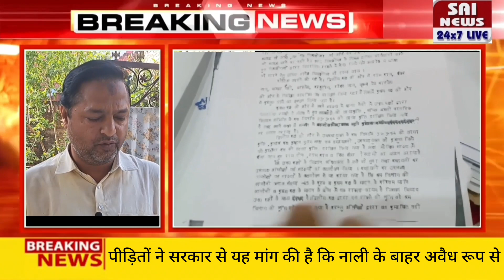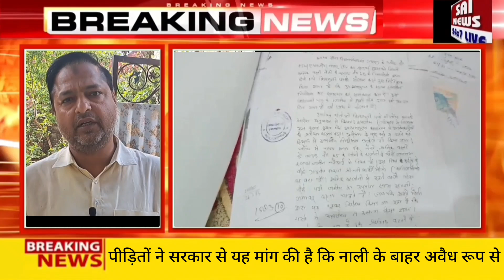नाली के बाहर अवैध रूप से सरकारी जमीन पर 15 फीट रास्ता है मौजूदा समय में 6 फीट रास्ता ही छोड़ा है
प्रयागराज के नैनी थाना छेत्र श्रमिक बस्ती नैनी पीएसी कॉलोनी के ब्लॉक संख्या 66 व 67 में अवैध रूप से कब्जा कर रहे लोगों द्वारा नाली, सीवर लाइन, वाटर सप्लाई और रास्ते पर अवैध बाउण्ड्री वाल बनाकर घर का निर्माण कराया जा रहा है। यही के निवासी अभिमन्यु सिंह, परदेशी साहू, ज्वाय, देवानन्द, कल्लन त्रिपाठी, विकास सिंह, गिल्लू गुप्ता ने बाउन्ड्री वाल बनाकर अवैध कब्जा करअवैध रूप से निर्माण लिए हैं। इस सम्बन्ध में 14/03/2024 को श्रमिक बस्ती, नैनी, प्रयागराज का स्थलीय निरीक्षण किया गया। निरीक्षण के दौरान राजस्व विभाग की टीम एवं पुलिस उपस्थित रही। निरीक्षण के समय घर की चारदीवारी बनी पायी गयी, वहा के निवासियों ने संबंधित थाना नैनी को सूचित किया मौके पर थाने के दरोगा एवं कानूनगो और लेखपाल के द्वारा कार्य को रुकवा दिया गया था। और उनसे मकान का कागज मांगा गया जो वो देने में असमर्थ थे। पुलिस व राजस्व की टीम के जाने के पश्चात निर्माण कार्य को पुनः शुरू करा दिया गया था। नाली के बाहर अवैध रूप से सरकारी जमीन पर 15 फीट रास्ता है मौजूदा समय में 6 फीट रास्ता ही छोड़ा है बाकी पर अतिक्रमण हो चुका है।फिर दोबारा पुलिस को सूचना देने पर दोबारा कार्य को बंद करवा कर उनके दोनो पुत्रों को पुलिस थाने ले गई। और उन्होंने लिखित दिया की अपने मकान के  आगे निमार्ण कार्य नहीं करेंगे। मगर फिर से उन लोगों ने निमार्ण कार्य शुरू कर दिया, मना करने पर कहते हैं की श्रम विभाग की जमीन है श्रम विभाग के अधिकारी या कर्मचारी आकर रोकेंगे तो हम काम रोक देंगे।श्रम विभाग के अधिकारियों की मिली भगत की वजह से नही हट पा रहा है अतिक्रमण। रास्ते को पूरी तरह से बाधित कर नाली सीवर लाइन पर ये लोग अवैध तरीके कब्जा कर मक्कन निर्माण करा  रहे हैं।  प्रार्थीगणों  द्वारा निवेदन किया गया है कि अवैध कब्जा को हटवाने तथा उक्त लोगों के खिलाफ उचित कार्यवाही करने का कष्ट करें। जिससे प्रार्थीगणों की आने जाने और घर का रास्ता मिल सके वही पीड़ितों ने सरकार से यह मांग की है कि नाली के बाहर अवैध रूप से सरकारी रास्ते  पर अतिक्रमण किया जा रहा है। और साथ यह भी कहां है कि इस विवाद की चलते कोई बड़ी अनहोनी हो सकती है जिसकी पूरी जिम्मेदारी शासन व प्रशासन की होगी।
वहीं राजस्व व प्रशासनिक अधिकारियों के आने पर श्रम विभाग के अधिकारी ओझा ने अपने पद का उपयोग करते हुए राजस्व टीम  को गुमराह करते हुए उनको वापस भेज दिया जिससे वहां के जनता में काफी आक्रोश देखने को मिला स्थानीय लोगों का कहना है कि कोई भी  आदमी किसी के घर का सीवर पानी नहीं रोक सकता लेकिन यह दबंग लोग सरकारी जमीनों को अपनी मिलती है समझ कर कब्ज में कब्जा करना चाहते हैं